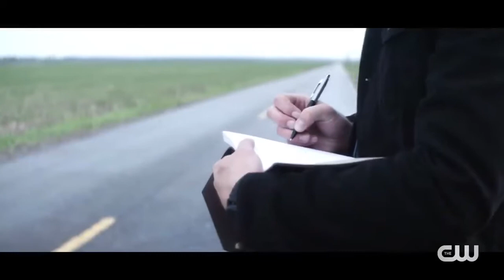The Winchesters | Season Trailer | The CW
The Winchesters is coming this Fall to The CW!

About The Winchesters:
Before Sam and Dean, there was John and Mary. Told from the perspective of narrator Dean Winchester, this is the epic, untold love story of how John met Mary, and how they put it all on the line to not only save their love, but the entire world.

About The CW:
Official YouTube Channel for The CW Network featuring the hit series Riverdale, as well as All American, The Flash, Batwoman, DC’s Stargirl, Legacies, Nancy Drew, Walker, Superman & Lois, DC’s Legends of Tomorrow, Charmed, Dynasty, In The Dark, Kung Fu, Penn & Teller: Fool Us, Masters of Illusion, and Roswell, New Mexico.